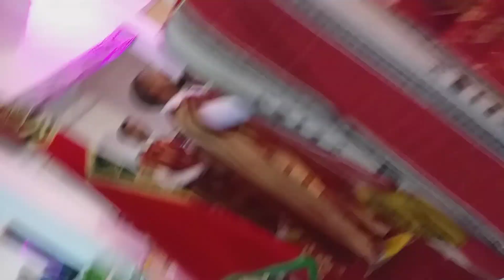Groupe Hotate Issawa de Settat - Allo mohamed : 06.99.20.09.04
مجموعة الحوتات للطائفة العيساوية-عبيدات الرمى والفلكلور الشعبي بسطات
Facebook : groupe hotate issawa Dakka merakchia Folklore chaabi de settat
Youtube : groupe hotate issawa de settat